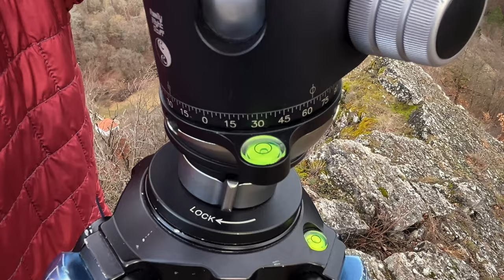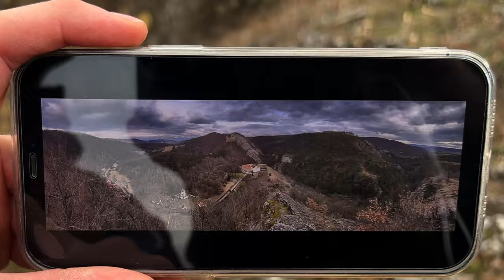Mastering Panoramic Landscape Photography: In the Field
Dive into Part 2 of our comprehensive tutorial series on panoramic landscape photography, focusing on essential field techniques. Presented by SmidPhotography.com, this episode takes you on-site to demonstrate the basics of capturing stunning panoramic images outdoors.

Join us as we journey to picturesque locations and delve into key topics such as:

- Choosing the right lens for panoramic shots
- Essential photo apps for panoramic photography
- How to properly level your tripod for seamless panoramas
- Understanding the basics of composition in panoramic settings
- Incorporating three planes to add depth to your panoramas
- Adapting to the specifics of human vision for better photo framing
- Using natural elements to frame your shots effectively
- Pre-visualizing your panorama with helpful techniques
- Utilizing mobile phones for panoramic photography
- Mastering the basic rules of composition to enhance your shots

This tutorial is perfect for anyone looking to improve their skills in panoramic landscape photography. Whether you're planning to join one of our photo expeditions or workshops, this video will equip you with the practical skills to apply these techniques in real-world scenarios.

Watch this video to grasp the fundamentals and advanced techniques of panoramic photography in the field, and enhance your ability to capture breathtaking landscapes!

Would you like to join us on photo expeditions to the Norwegian Lofoten Islands? Or perhaps to Iceland, Madeira, Tuscany, the Dolomites, and more? Check out the link here:

During this episode, we'll explore:
Chapters
00:00 - Introduction
00:25 - Today's topic
00:59 - Journey to the location
03:03 - How to take panoramic photos
04:59 - Choosing the right lens
05:18 - Utilizing photo apps
05:35 - Leveling the tripod
06:49 - Basics of composition
07:02 - Understanding the three planes of composition
10:34 - Insights into human vision specifics
12:21 - Creating a natural frame with your surroundings
13:02 - Pre-checking your panoramic setup
14:15 - Using a mobile phone for panoramas
16:25 - Visualizing the composition
17:15 - Fundamental rules of composition